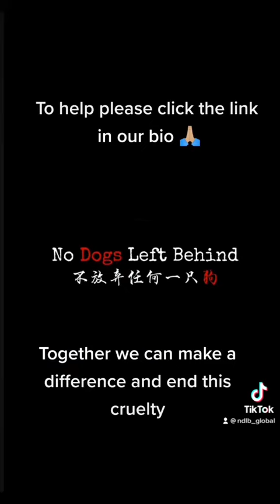This is Destiny’s story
Our team got word of a dog in need of urgent help.  She had clearly suffered extreme cruelty and neglect. She was in terrible condition and had a severe injury to her leg. Her foot had been tightly bound by wire. But despite her tremendous pain, she wagged her tail in relief at being saved. We moved fast to rush this sweet girl we named Destiny to the vet. It's with your help that we can continue to save, treat and rehabilitate these precious dogs. To help us with Destiny's continued medical care and others like her, please